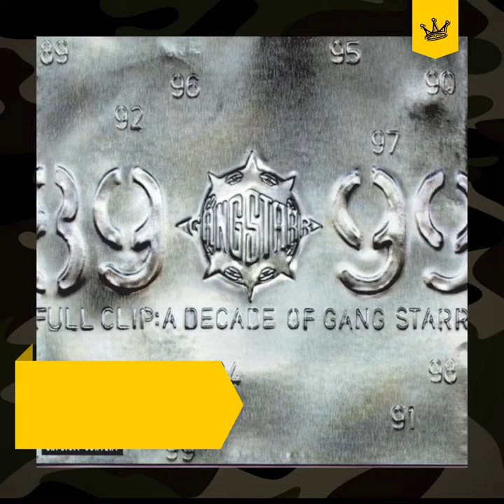Gang Starr feat. M.O.P. - Half & Half (1/2 & 1/2)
"1/2 & 1/2" is a single by Gang Starr (feat. M.O.P.), taken from the soundtrack album Blade: “Music from and Inspired by the Motion Picture”, although it was not featured in the film itself.

The song was later included on Gang Starr's album Full Clip: “A Decade of Gang Starr”.
Released on 4 August 1998.